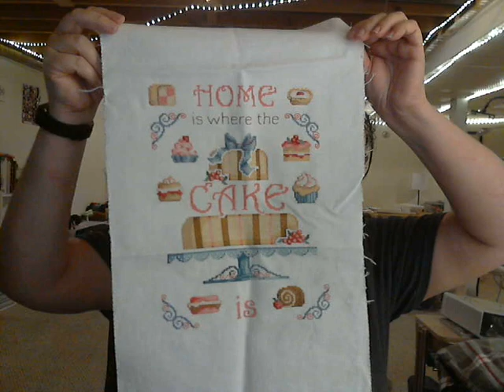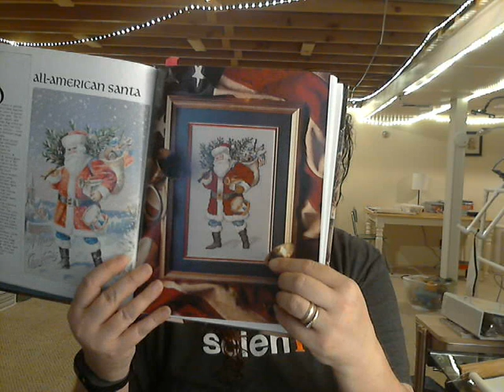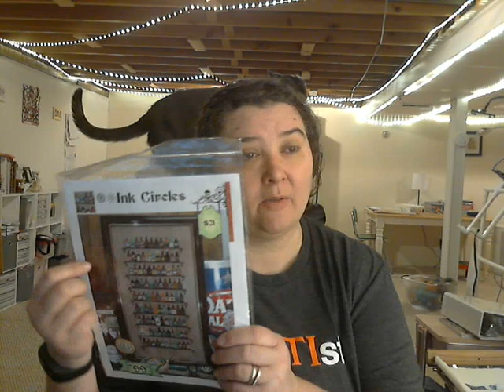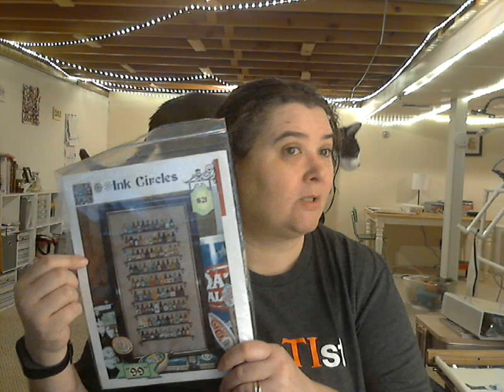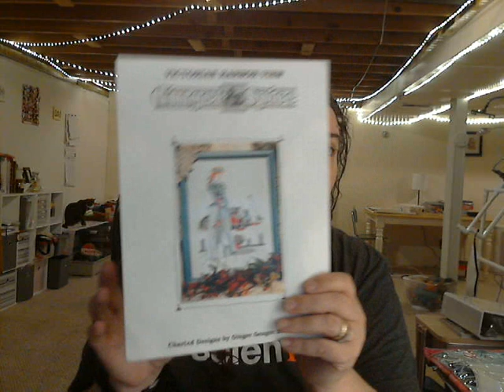Episode 164: Long time no See! Lets hope 2021 is a good year!